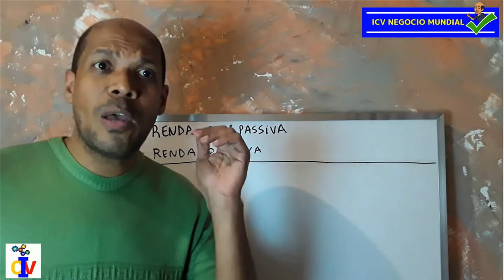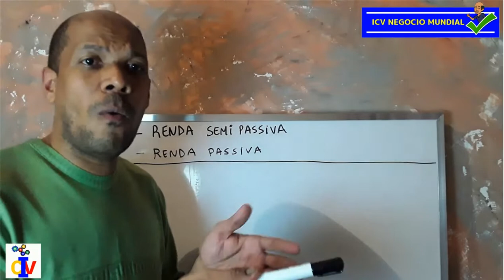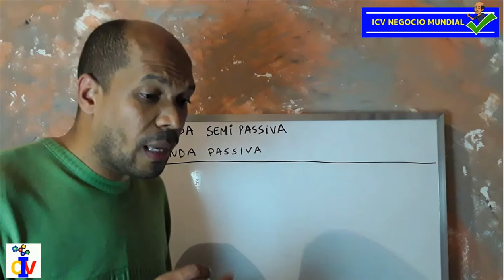Como Ganhar Dinheiro Online Com Desenhos Sem Saber Desenhar | Márcio Wenceslau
Acesse e Faça o Curso Completo e Gratuito na ICV Negócios e aprenda a vender em mais de 10 países e lucrar em várias moedas.

Conheça o conteúdo do treinamento da ICV Negócios que inclui também como criar conta no Ebay Europa / Loja Virtual e a compilação de marketing digital com sistema de afiliados ao ecommerce.

Faremos um concurso disponibilizando várias vagas gratuitas para você se tornar aluno com direito a consultoria em nossa área de empresários.

Como comprar na Amazon é o básico para desenvolver qualquer negócio dentro e fora do Brasil e um dos pontos fortes desse treinamento é a variedade de formas de como conseguir minerar produtos lucrativos de verdade.

Nas datas que o treinamento não abre o concurso, o valor pode estar com desconto, mas, você pode ganhar um ebook de R$97,00 totalmente grátis e ainda fazer parte do grupo VIP de empresários concorrendo a uma das 20 bolsas de estudo disponíveis duas vezes por ano.

Desde a inscrição até a conclusão dos estudos aplicados, não haverá nenhum custo para candidato/aluno.